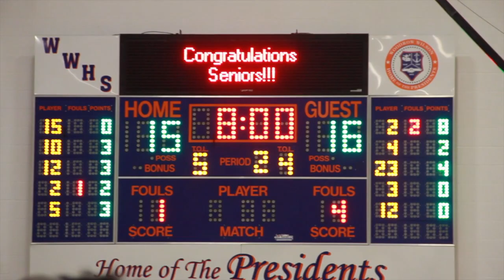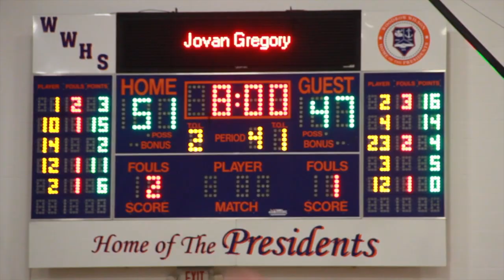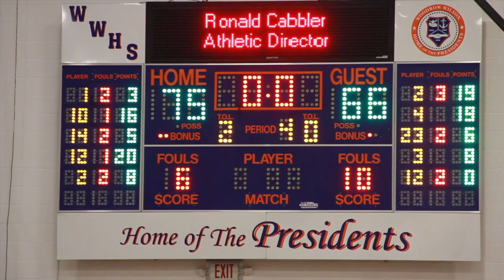WILSON HOST BOOKER T. ON SENIOR NIGHT!!!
Wilson host BTW on Senior Night